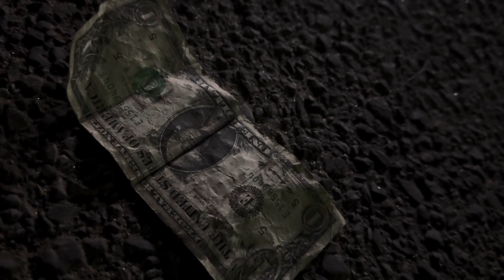Another day… (mini film)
This was my first short film and first time solely doing a project behind the camera💯 definitely will go down as a rather interesting experience shoutout to my guy @getfitwitdrew  for acting in this project of mines. It started off as something I did for an assignment in film 101 and I decided to re-edit on my phone to create this right here. This is an experimental film for those who were probably confused on why the pacing was how it was. Which basically all it is was a non narrative form of film making. If you get anything from this message I’ll leave u with this. Live your life day by day and SLOW DOWN.